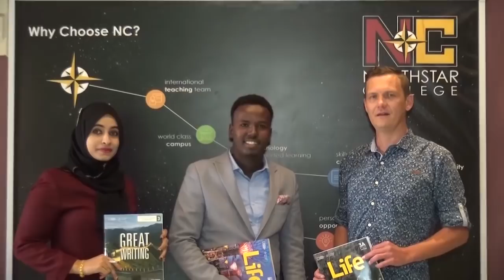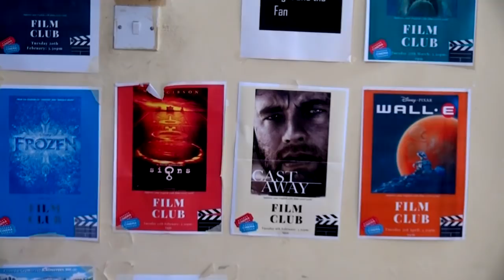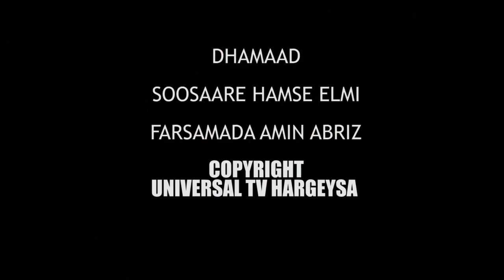BARNAAMIJKA WAAYAHA BARASHADA LUUQADA INGIRIISIDA NORTHSTAR COLLEGE